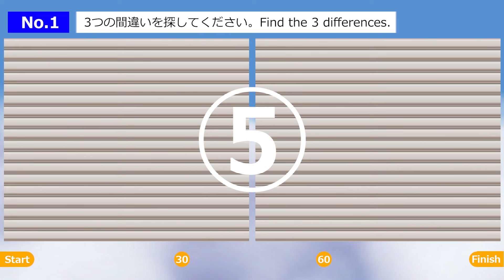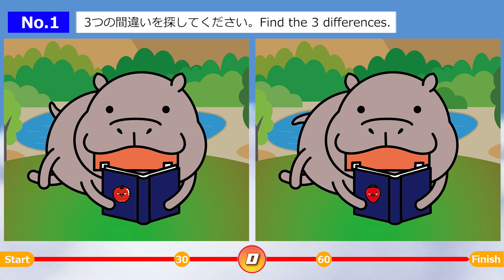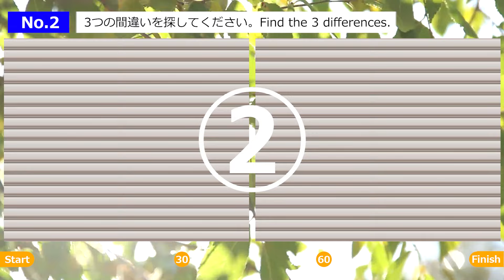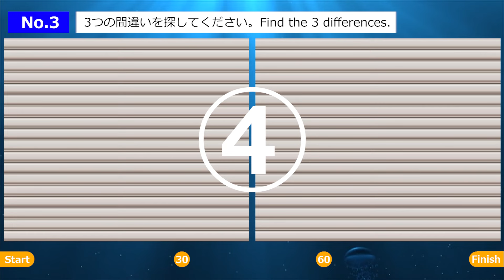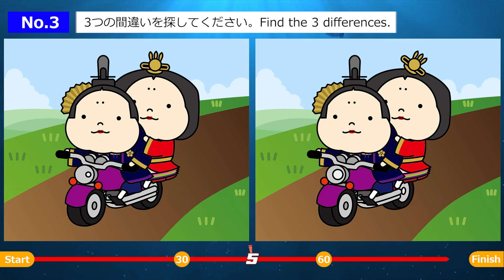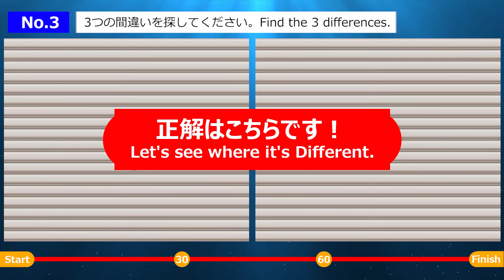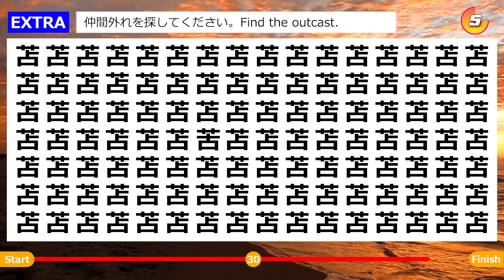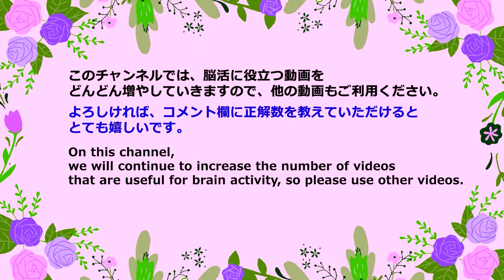◆脳活クイズ【３つの間違い探しゲーム】楽に記憶力を高める！子供から大人•高齢者向けの脳トレゲーム！日々の頭の体操に最適【全3問】＆オマケ問題付き。3-90L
楽に記憶力を高める！
今回は、３つの間違い探しです。
2枚のイラストや写真を見て3つの間違いを探してください。

最後にオマケ問題（仲間外れ）を用意しています。

‹目次›
00:00 オープニング
00:30 第１問（カバさん 読書）
02:14 第１問の答え
02:52 第２問（ピカデリーサーカスの夜景（イギリスロンドン））
04:36 第２問の答え
05:15 第３問（オダイリさん＆オヒナさん バイク）
06:57 第３問の答え
07:37 おまけ問題（仲間外れ問題）
08:48 おまけの答え
09:03 エンディング